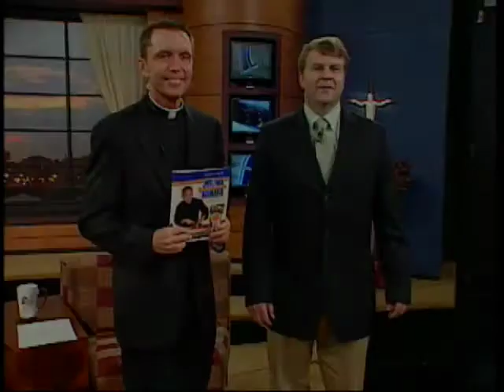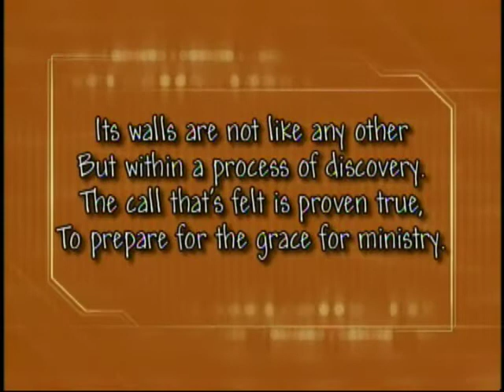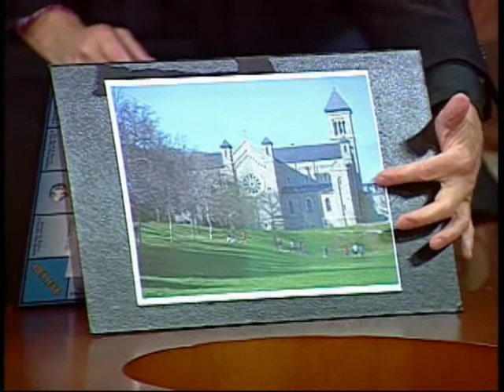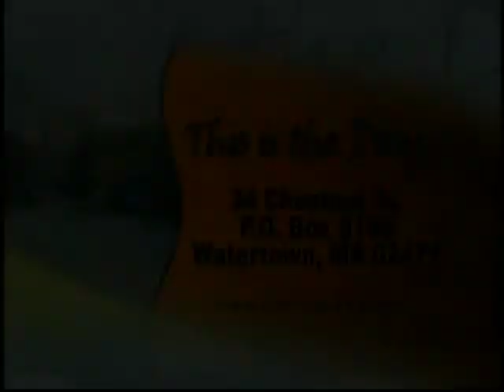Missions in Tijuana and Cook Books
Live twice a week (Tuesdays and Fridays at 10:30 a.m.) Father Robert Reed and Jay Fadden host this half-hour talk show with Kevin Nelson, who adds news and events.